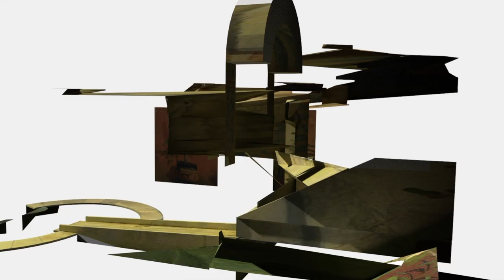"the flowers courtyard from Picking" 3D model based off painting by Luigi Bazzani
Personal project to help teach myself about modelling and film editing, based on "Picking Flowers from the courtyard" painting by Luigi Bazzani which depicts an imagined scene of a ancient roman courtyard.